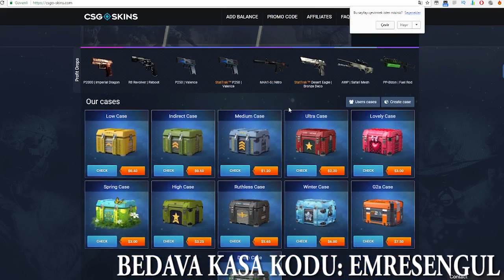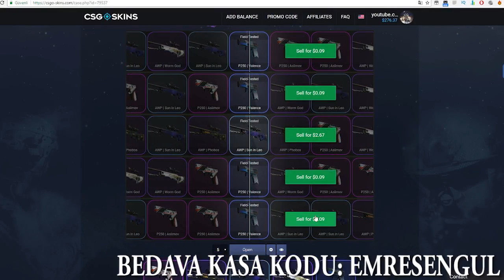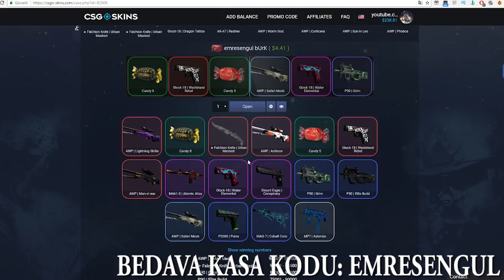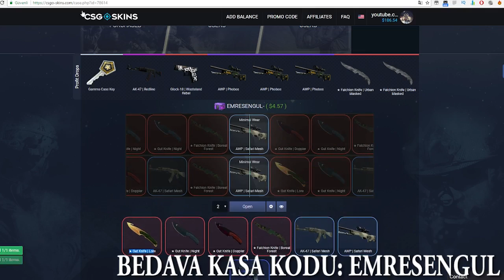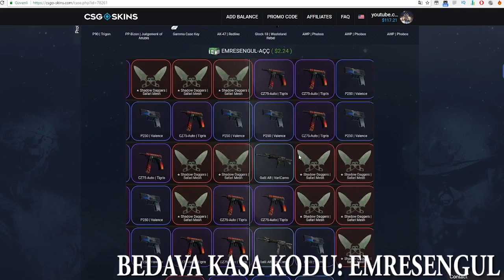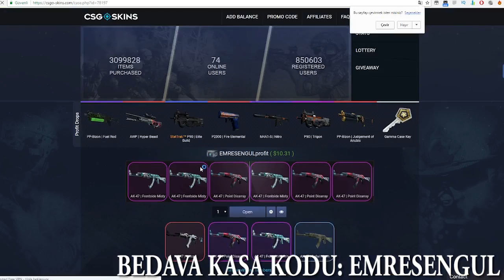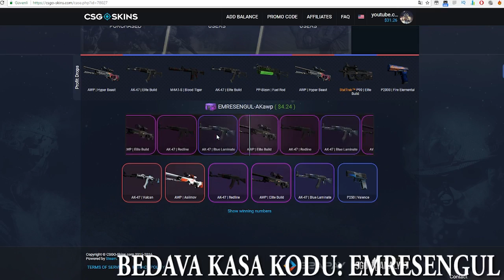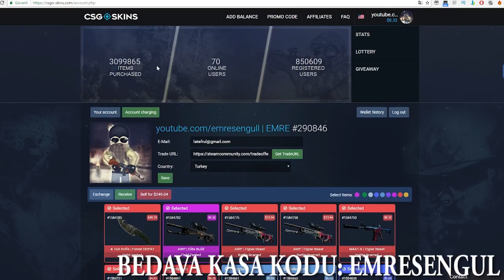15TL İLE BIÇAK ÇIKARTTIM!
BEDAVA KASA AÇMA KODU: EMRESENGUL